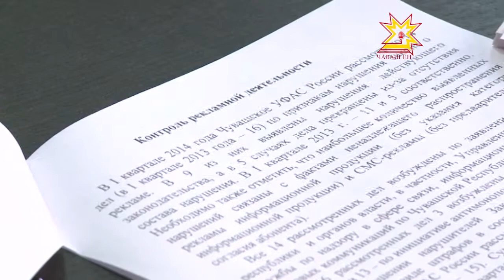Монополие хирĕç вирлĕ кĕрешеççĕ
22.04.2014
Федерацин монополипе кĕрешекен службин Чăваш Енри управленийĕ кăçалхи 1-мĕш квартăлти ĕç-хĕлне пĕтĕмлетрĕ. Виçĕ уйăхра кунта саккуна пăснă çинчен систерсе 204 çăхав килнĕ. Тĕрĕслев хыççăн саккуна пăснă 30 тĕслĕх тупса палăртнă.